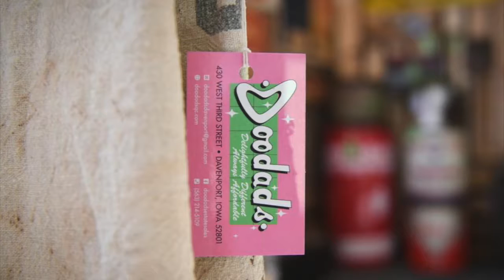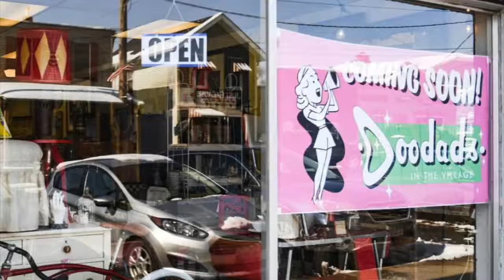Cool QC (Short) Interview with Doodads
Listen to Jennifer Goldsberry, Owner of Doodads, talk about her antique business. On top of maintaining two Doodads storefront locations, Jennifer is active on her social media where she holds online estate sales.

In this interview, she discusses how her business adapted during covid.

Doodad's Locations:
2.) 1102-Mound St Village of East Davenport